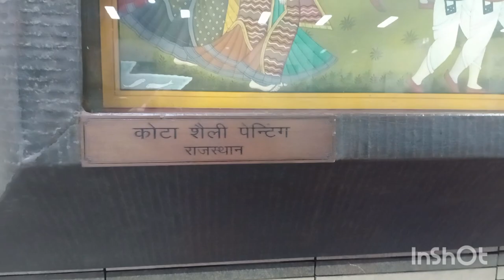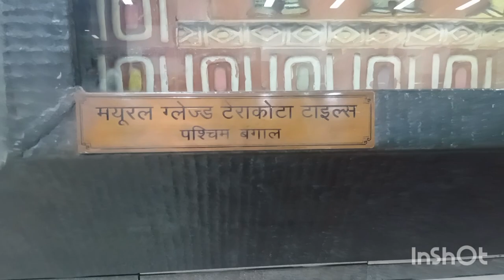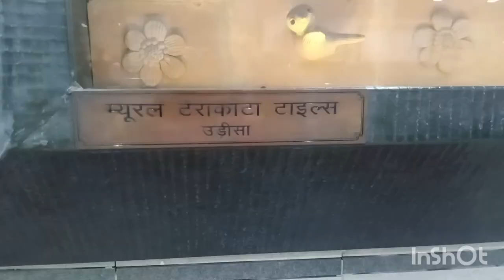Delhi metro station paintings/beautiful art and paintings at Delhi metro station